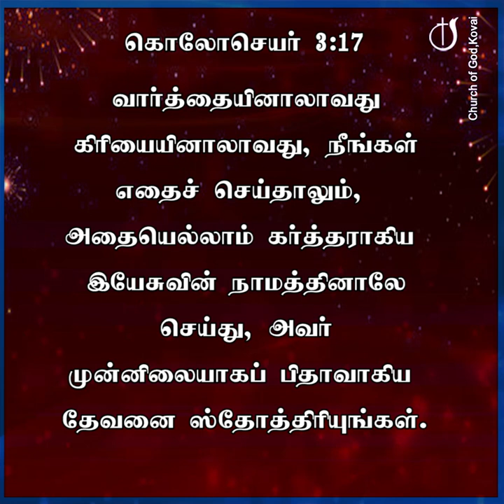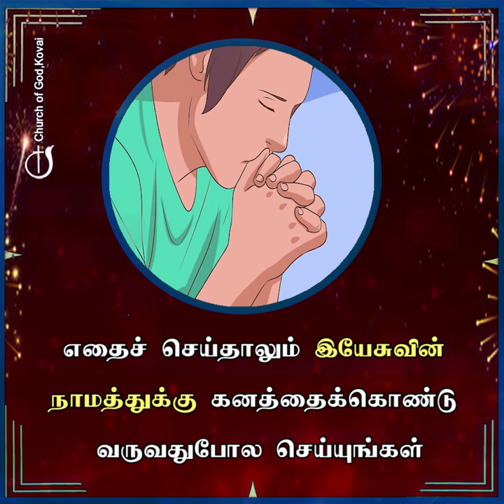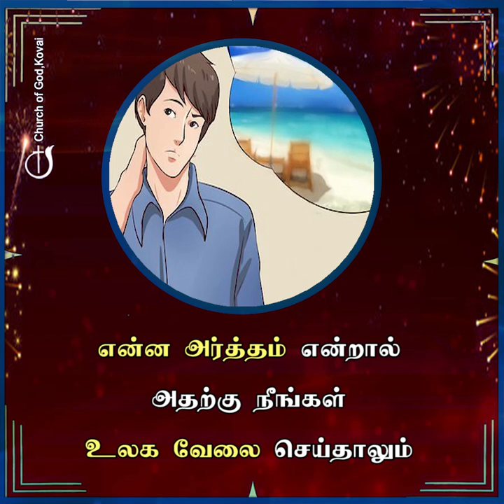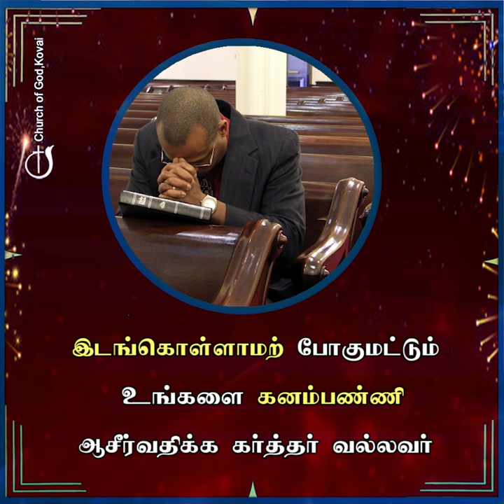உத்தமத்துக்கு பலன் 02-01-2024 I PASTOR J YESU PAUL